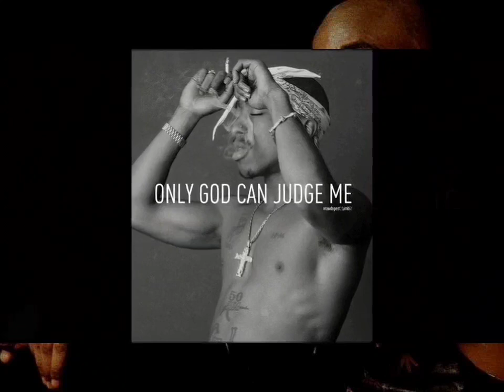2Pac - Only God Can Judge Me OG (Extreme Bass Boosted High Definition)(HD Remastered)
Featuring: Rappin' 4-Tay
Produced By: Harold Scrap Freddie & Doug Rasheed
Written By: 2Pac, Rappin' 4-Tay, Doug Rasheed & Harold Scrap Freddie
Release Date: February 13, 1996
Performance Rights: BMI
Publisher: Joshua's Dream, Interscope Pearl Music, Warner-Tamerlane Publishing Corp., Madcastle Muzic & Universal - Songs of Polygram International
Label: Interscope Records & Death Row Records
Engineer: Alvin McGill & Rick Clifford
Mixing Engineer: DJ Quik & Carlos Warlick
Mastering Engineer: Brian Gardner
Recorded At: Can-Am Studios (Tarzana, CA)
Samples: Mary J. Blige – Real Love, Audio Two – Top Billin'

The “All Eyez On Me” Song 2Pac – “Only God Can Judge Me” Was Sampled Of “Tonight” by Kleeer
Produced by Doug Rasheed and Harold Scrap Fretty for The Bullets Production Team